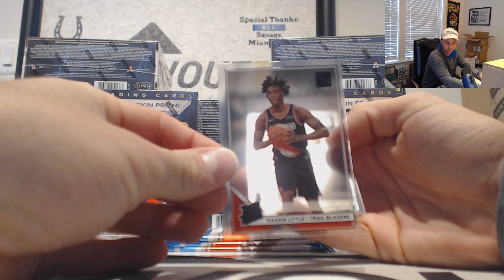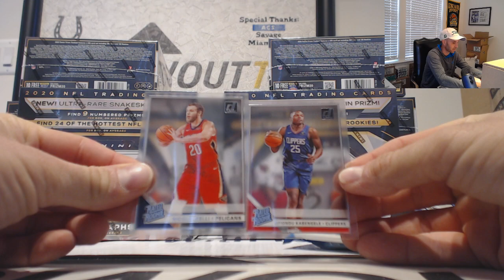Vladi's 2019 20 Panini Clearly Donruss Basketball box Break December 7th